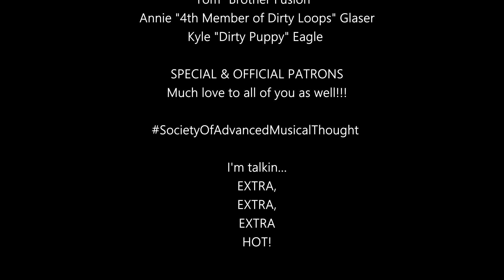Musician/Producer Reacts to "Neuronal Damage" by Marius Pop feat Cristi Dragomir and Dali Mraz